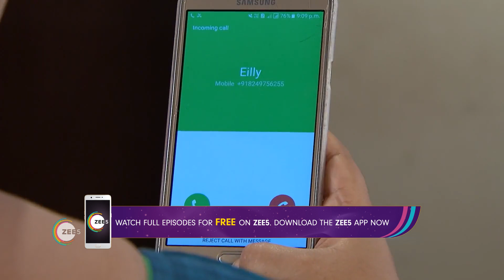Jibana Saathi - Ep - 552 - Full Episode - Avipsha, Bikram, Madhumita - Zee Sarthak